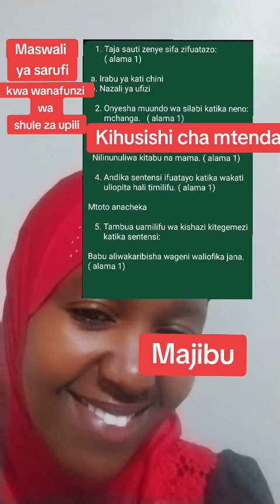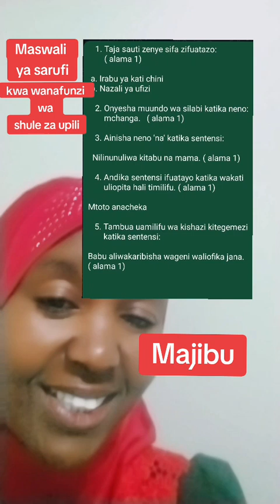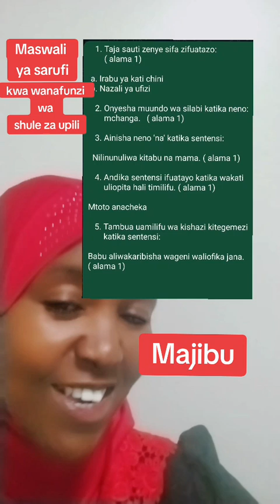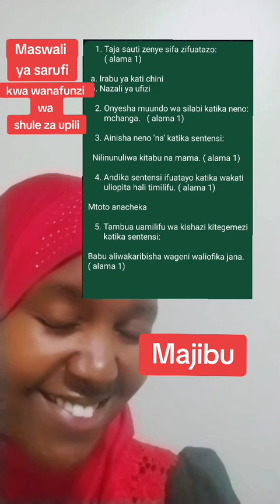maswali na majibu/ marudio ya sarufi/ maandalizi ya Kcse 2024#swahili revision maswali ya sarufi